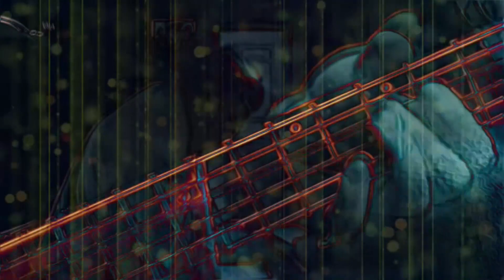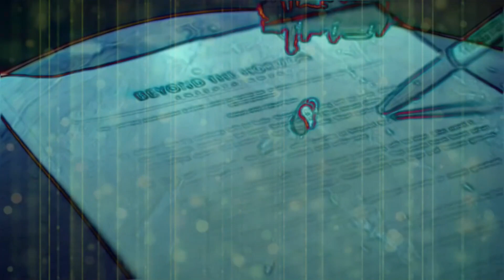Melodic Techno Mix 6